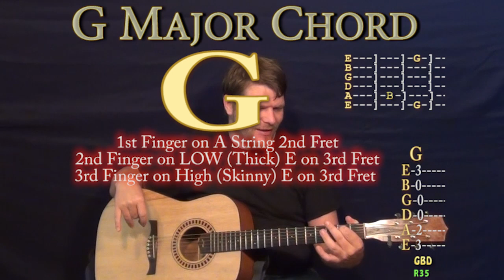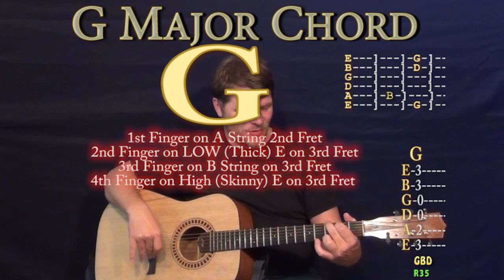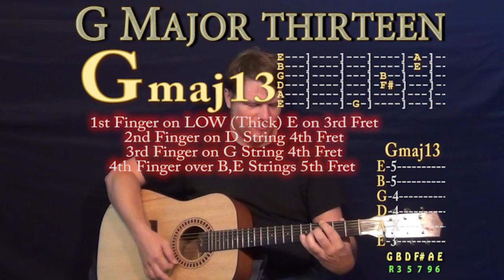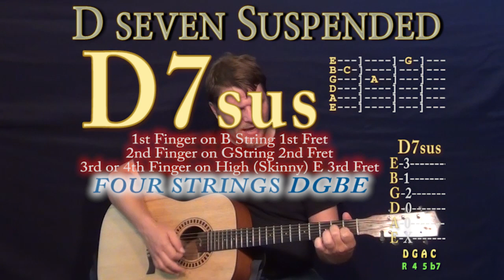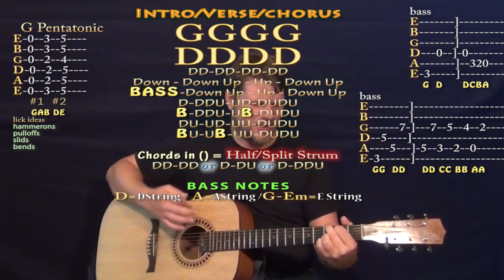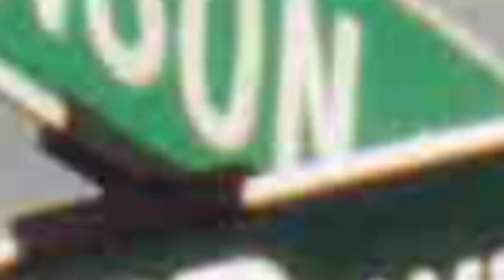Word Crimes (Weird Al) Easy Guitar Lesson How to Play Tutorial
Super easy guitar lesson on Word Crimes with chords and strum patterns to cover the song or play with the recording Woohootiehoo and Best of luck! TALKING WITH THE GUITAR